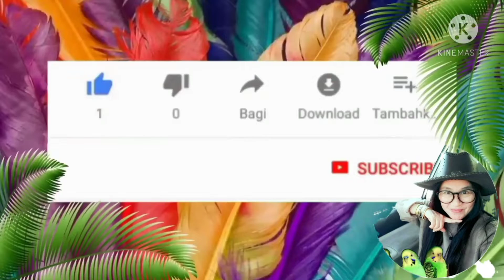ไหว้เจ้าที่เจ้าทางบ้านสวนฟาร์ม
ทุกสิ้นเดือนจะไหว้เจ้าที่เจ้าทางพ่อแม่ปู่ย่าตายายบ้านสวนฟาร์ม เพื่อความเป็นสิริมงคลค่ะ